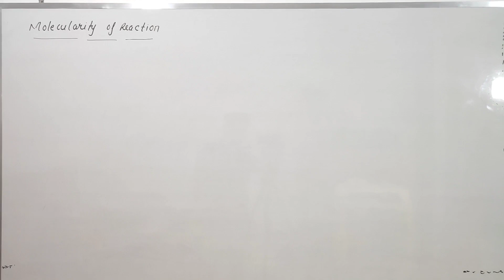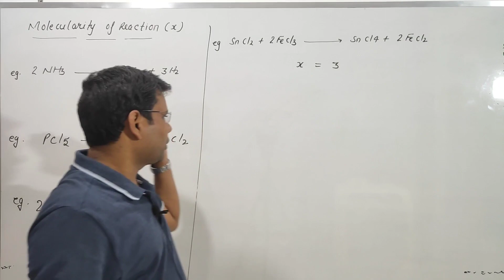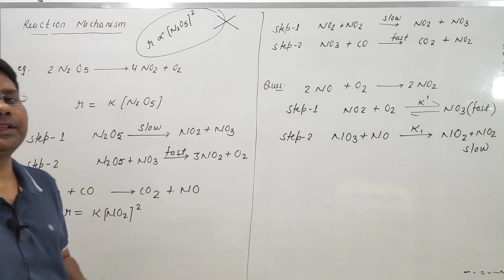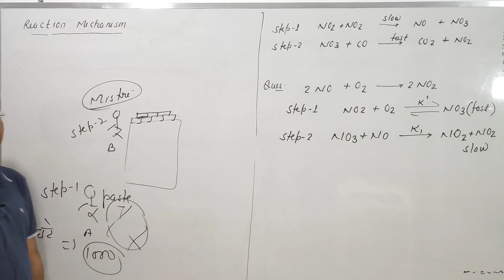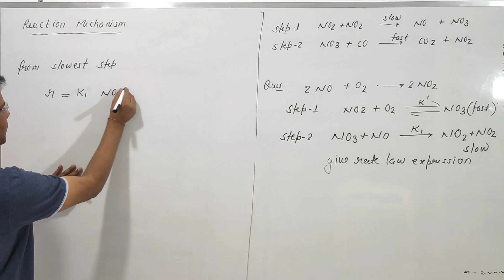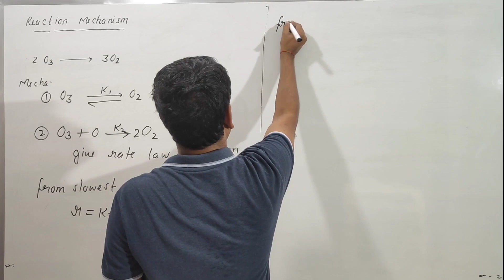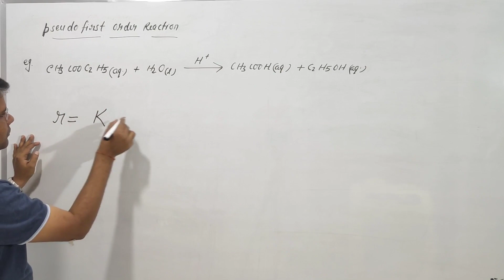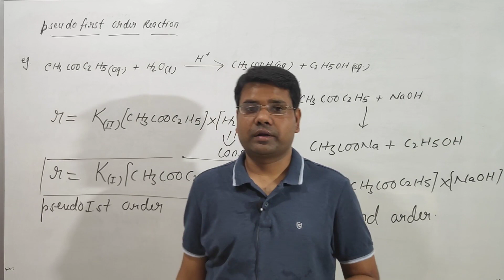molecularity of reaction | reaction mechanism | pseudo first order reactions | 12th/JEE/NEET